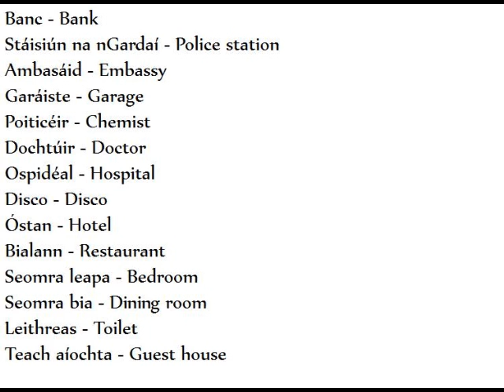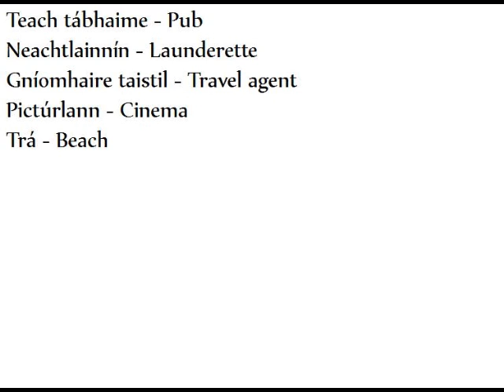Easy Irish / Gaeilge Lesson 14 / 15 Places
Easy Irish written & spoken